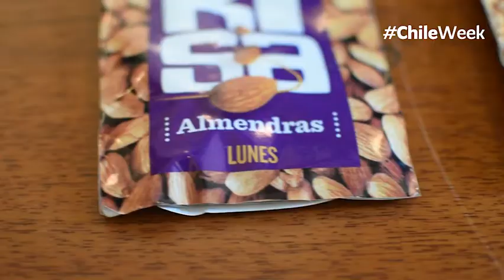Diego Caceres - Snack KISA | ChileWeek 2017